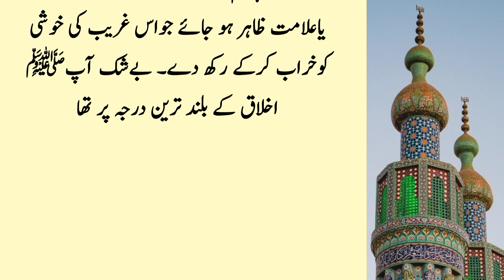Hazrat Muhammad SAW Aur Ek Garib Dehati Ka Waqia | Islamic Waqia